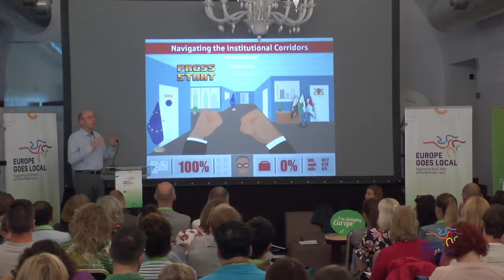Europe Goes Local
The key-note of prof. Marco Althaus was given during the 2nd European EGL event. It is about lobbying and the political aspects of youth work.